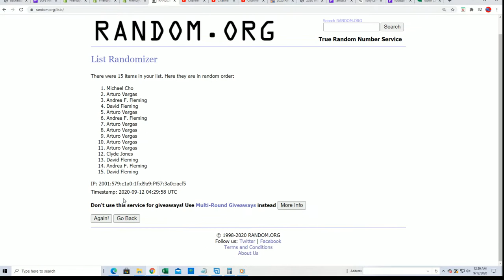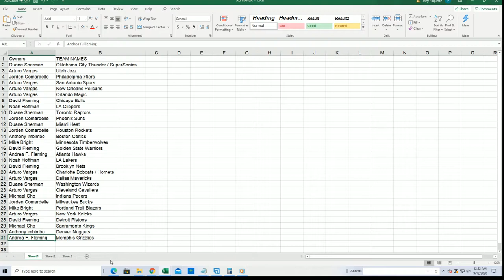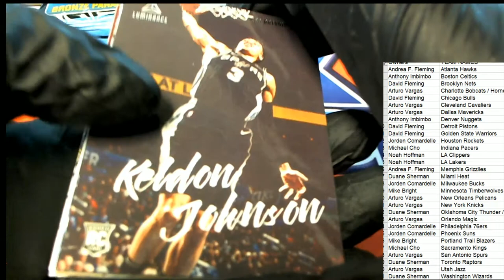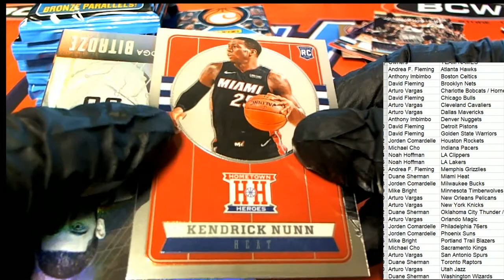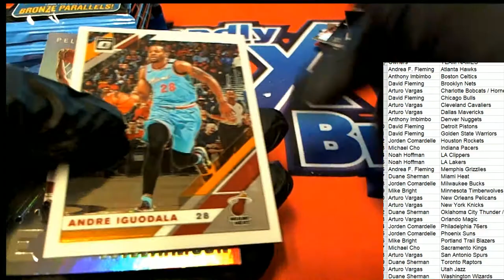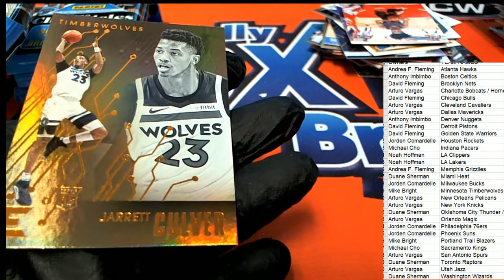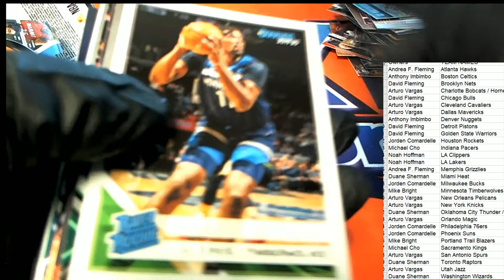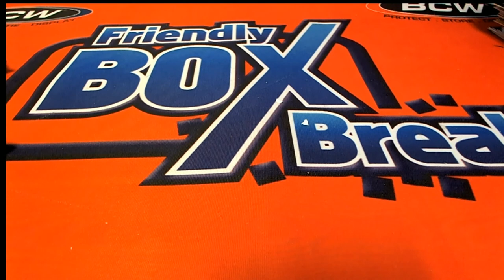2019 20 Panini Chronicles Basketball Fat Pack Box ID 20CHRFATBOX103